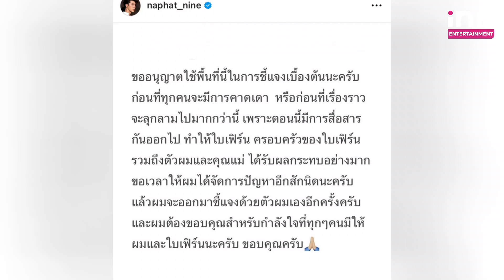ชาวเน็ตจับพิรุธ! ไร้เงา “นาย ณภัทร” ร่วมงานวันเกิดผู้จัดการ “ใบเฟิร์น พิมพ์ชนก” | iNN Entertainment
เรียกว่าตกเป็นประเด็นที่ชาวเน็ตให้ความสนใจอย่างมาก เมื่อมีข่าวลือสะพัดว่าคู่รักของ นางเอกสาว “ใบเฟิร์น พิมพ์ชนก” กับ หนุ่ม “นาย ณภัทร” เลิกกันแล้ว และต่อมาทางด้านสาว “ใบเฟิร์น” ก็ซิ่งสื่อกลางวงสัมไม่ตอบเรื่องนี้ จนต่อทางด้าน “นาย ภัทร” ก็ออกมาชี้แจงเรื่องราวที่เกิดขึ้นวอนทุกคนอย่าเพิ่งคาดเดา เพราะทำให้ทุกคนได้รับผลกระทบตอนนี้ขอเวลาจัดการปัญหาอีกนิดหน่อยแล้วจะออกมาชี้แจง ท่ามกลางชาวเน็ตเข้ามาคอมเมนต์ส่งกำลังใจให้อย่างล้มหลาม